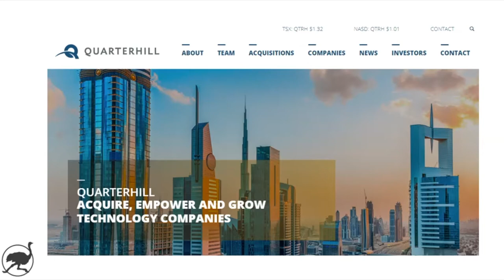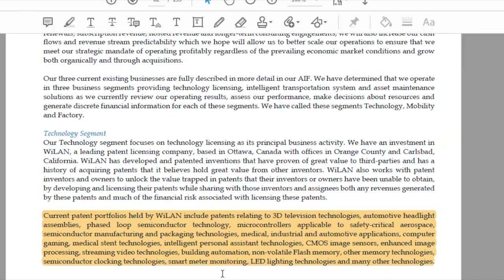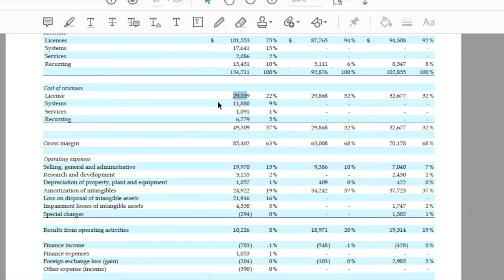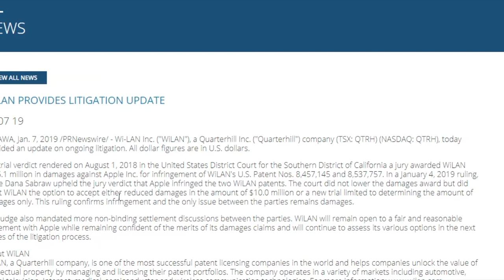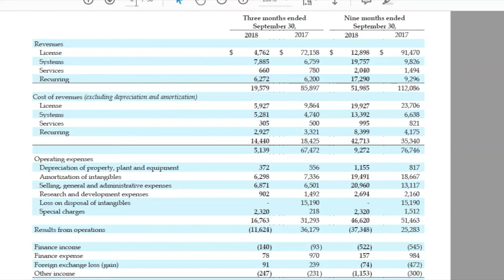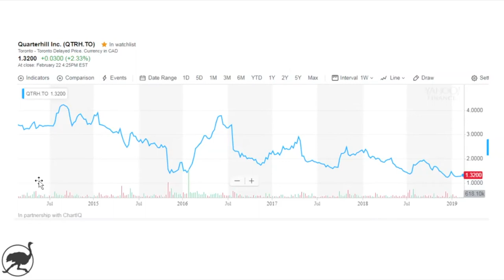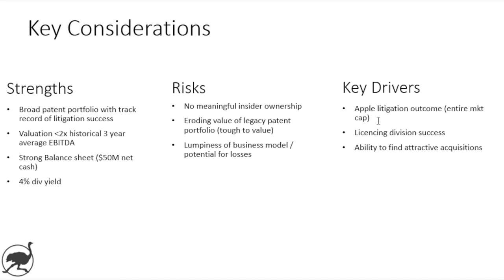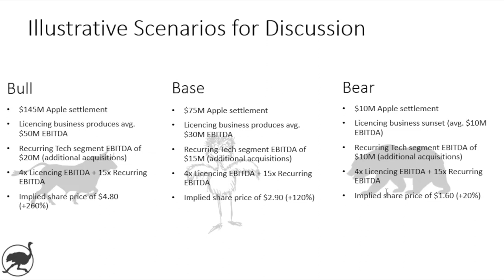Stock Investment Research - Analysis of Quarterhill ($QTRH) 2019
Net cash of ~$50M vs market cap of ~$150M.  3 year average (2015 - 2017) EV/EBITDA of less than 2x.  The stock also pays a 4% dividend yield.  We take a look at shares of $QTRH and examine key considerations for the stock including bull, base and bear case scenarios.